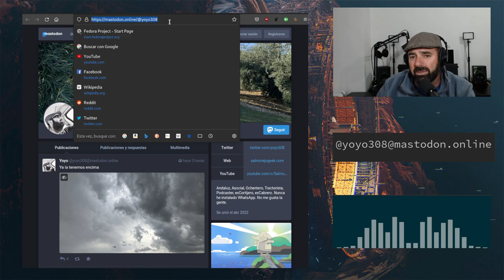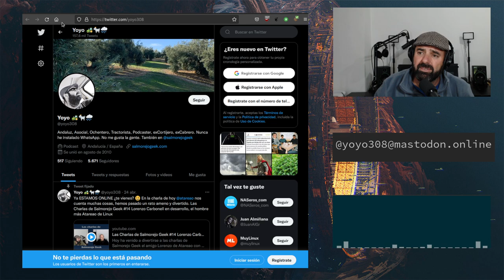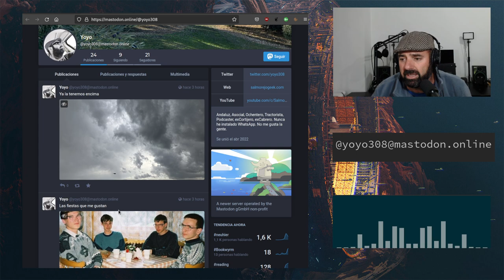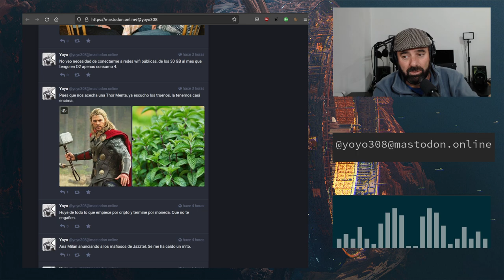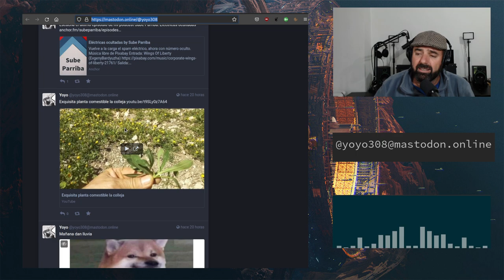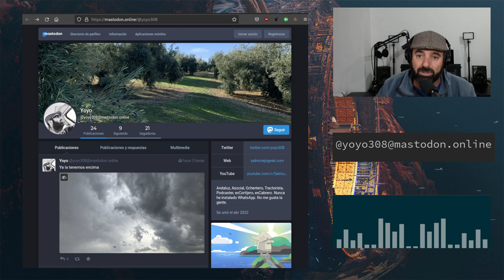He vuelto a MASTODON pero de tranqui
Hoy os comento que he vuelto a la red social libre Mastodon, una red social descentralizada que funciona por nodos, instancias o servidores.

Si ya estabas en Mastodon y quieres seguirme ya sabes donde estoy, y si no me sigues no pasa nada, tan contentos.